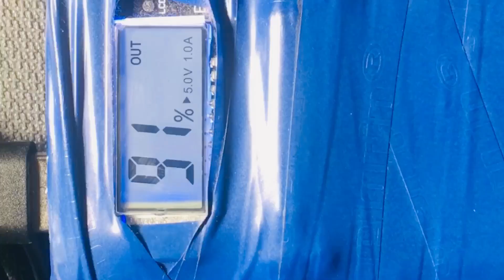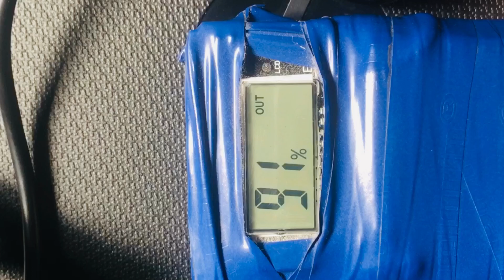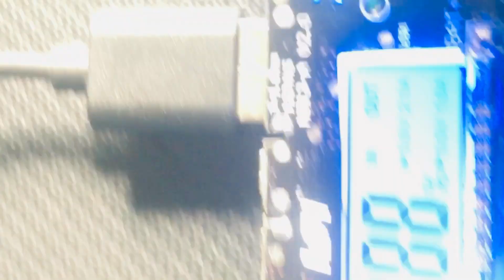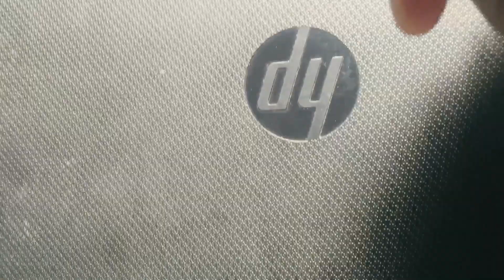Make a power bank at home || Power bank module || power bank DIY